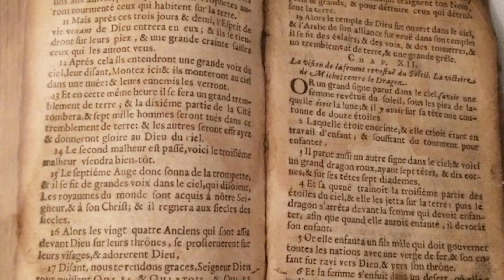Los Valdenses Subtitulado- The Waldenses Trailer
Su anfitrión, Mike Avaylon, se une al Dr. Ron Fleck y al pastor Héctor Torres en esta serie de cuatro partes para llevarlo en un viaje épico para investigar la antigüedad de los valdenses en el noroeste de Italia, para ver si realmente guardaron el sábado del 7º día, y para ver los verdaderos hechos sobre los manuscritos detrás de la Biblia pura de la Reforma Protestante del siglo 16. En este documental te sentirás como si estuvieras realmente en los valles y montañas de los valdenses, mientras Mike lleva sus cámaras a lugares que la mayoría de la gente nunca ha visto antes.